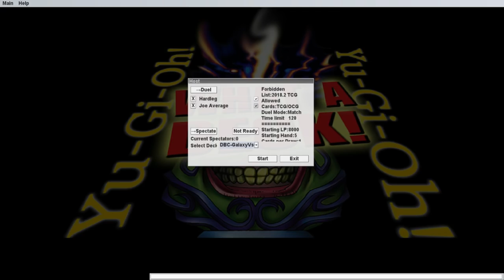UTOPIA VS. GALAXY-EYES - The Deck Build Challenge w/ Joe Average Vs. Hardleg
This week's challenge pit's Zexal's protagonist's cards, Utopia and Gagaga, up against his rivals cards, Photon and Galaxy.

The duelists for this week's episode are lord patron supreme himself Joe Average, going up against Hardleg himself.

Episode 96

Very Special thanks to our generous Executive Producers:
- Adam Currie
- Colin Whelan (Smash)
- Rueblie
- Lord Crota
- The Gemini God
- Robert Roosingh

- Chris W
- Daniel Frausing
- Foster Kupbens
- Akod
- Stonzy87
- Ryan Smith
- Phillip Martin
- Skilled Summoner
- Brian Bruns
- Thomas Landauer
- Chaosbug 7
- Duke Freeman
- Emile Rifner
- Eric Rocha
- Starfallenx_
- CardGameCoffin
- Elliot Jensen
- Christopher Kraft
- Kyle Byrne
- Antonio Simonelli
- Ethan Whitt
- TrendyLaws
- Rinpg333
- Chrisopher Teenan
- Boing
- Daniel Hill
- Ike_of_the_Greil_Mercanaries
- ByronTheDragonKing
- Christian Meek
- Dakota Wright
- Stark Maximum
- Dominic DiScipio
- Sam Reader
- Brandon Branch
- Pongg
- Cole Mish
- GTS007
- Slycode on Twitch
- Trey Bartee
- Gamerjackel
- Ryugaknight
- Vicford Bourque
- Joshua Bunch
- Shelved Oddities
- JJCircus
- I Appreciate It
- Hiro Alato
- TheMaz878
- Is'mail Martin
- Aaron Lerman
- Benjamin Hughen
- 2 Cubic Tons
- Joshua Meeks
- Albaro Contreras
- Stephen Cantrell
- Scordongo (ZeroZerock)
- Pascal Pichler
- Ars
- Andrew Bowers
- WillyP
- Death 101010
- RessurrectionHQ
- Eric Porter
- Docperian
- Joan Ivan Saavedra Vidales
- Mathew Meek
- Alex Elliott
- Freelance Tentacle Monster
- Timelord Omega
- Erik Gomez
- Steven James dodd
- Alex Dixon
- Aron Collier
- Jade Smith
- Simon Koller
- Livebait
- Mike Mazur
- Rhys Owen
- Steve the Sleeve
- Eric Groupis
- Jeffy Logrono
- Maximillian Young
- Dyland Bolger
- Drew Freeman
- Mister Lamp
- DoctorTnT
- Jeremy Glassman
- Garret Hansen
- Sara Kennedy
- Dennis Powell
- WARBOSS KABOOM
- Dennis Powell